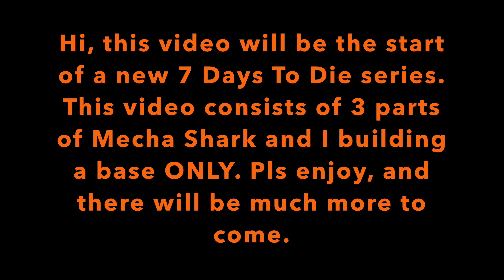7 Days To Die (Fortress Survival ep. 1)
Hi guys, this (yet again) is a new 7 Days To Die series that I WILL CONTINUE. Pls leave any feedback for what I should do next, and please enjoy!